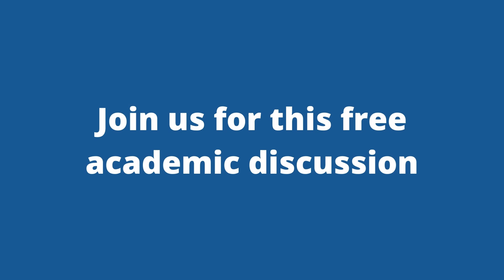Ask Your Questions - The Big Why Panel: Star Stories meet Humanities coming June 11, 2022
for the music "Dreams" that could be used with permission by acknowledging the talent and site.

Enjoy this academic series held virtually once a year that delves into different genres and types of storytelling and its relation to the Humanities.

The Big Why Panel: Star Stories meet Humanities
Panelists: Dr. Brian Sturm & Dr. Amy Sayle
Event includes ASL interpretation

Saturday, June 11, 2022 from 9:00am-10:30am MDT (UTC -6)